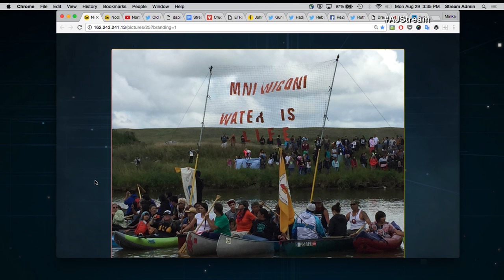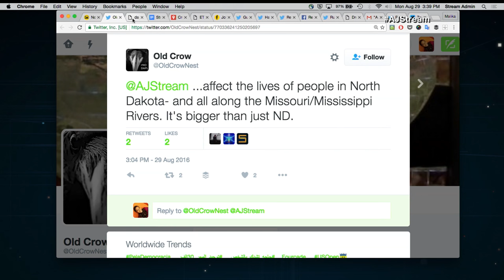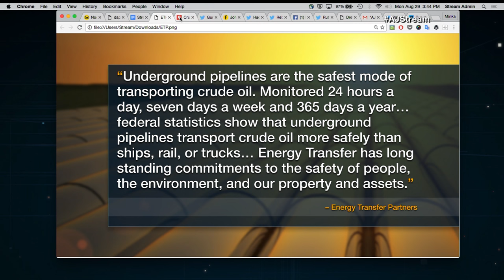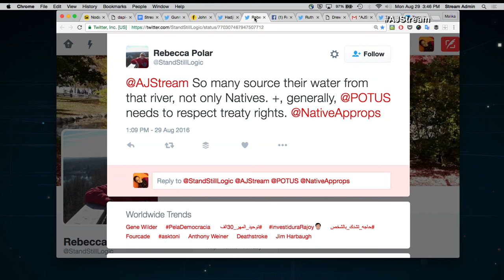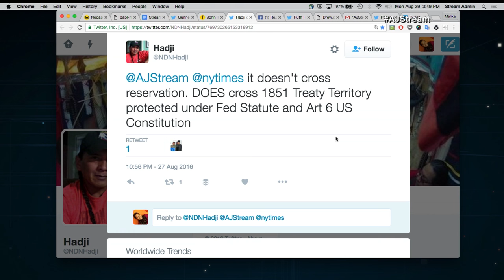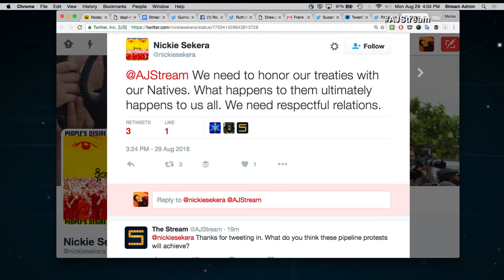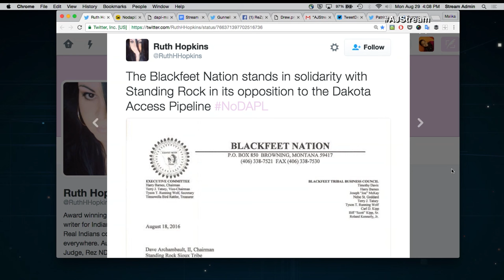The Stream - Pipeline standoff at Standing Rock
On The Stream: Native Americans protest a massive oil pipeline in the US state of North Dakota.